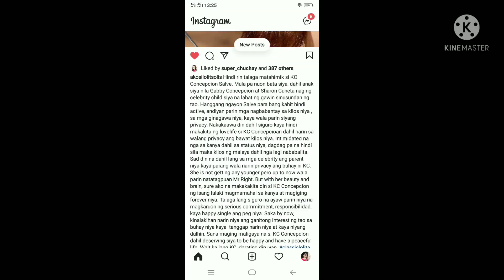MANAY LOLIT IBINUKING ANG TUNAY NA RELASYON NILA KRISTINA & PIOLO SI MR.RIGHT PALA